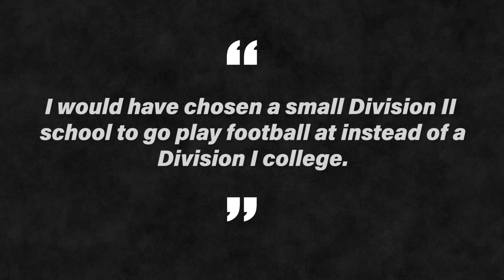The Midnight Sun Killer: Terror of Anchorage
and use my Criminalist for $25 off each pair of adult Vessi shoes!